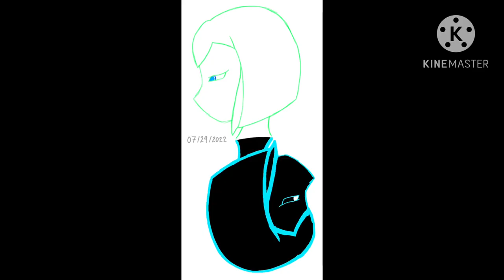WnA II (Recovered) [MV]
I wanna explain about this video, it’s a mashup of what I did in the Discord server past year and we attempted another art show RP that’s summer themed, but failed due to time constraints. So, I wanna show this video to credit some friends of mine that participated in the project and I was in there when Gabbi put it on. Sit back and relax while you watch what’s happening.

Special thanks to Pybro for being the guest of honor!